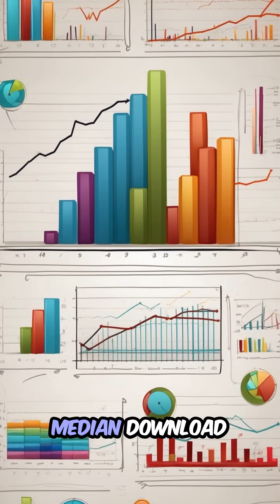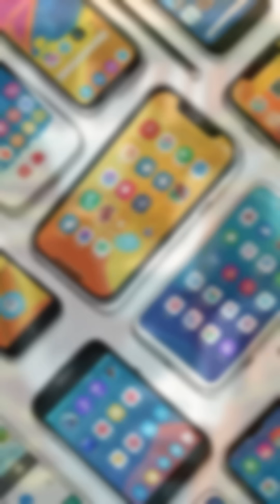Fastest Internet in 2025: The Countries Breaking Speed Records!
Who owns the crown for the fastest internet in 2025? In this video, we’ll take you on a smooth ride through the world’s internet speed race—looking at both mobile and home broadband champions.

We’ll cover not just the rankings from Ookla’s Speedtest Global Index 2025, but also why these nations are winning, and what these blazing-fast numbers mean for everyday life.

Sources: Ookla Speedtest Global Index (2025), DataReportal Digital 2025.